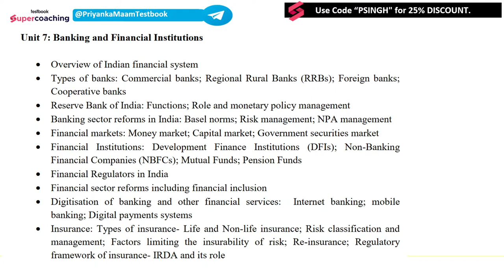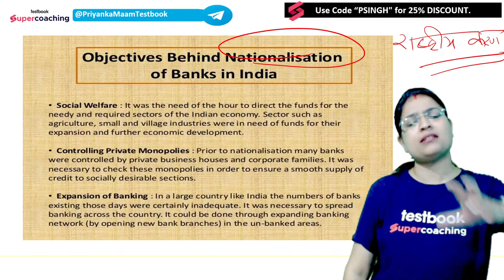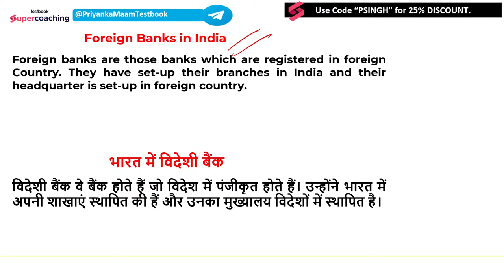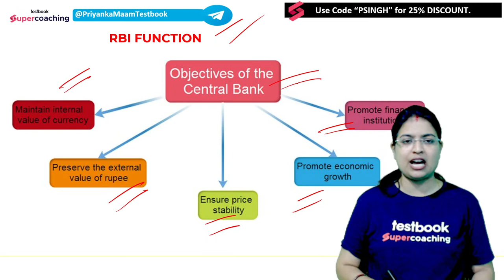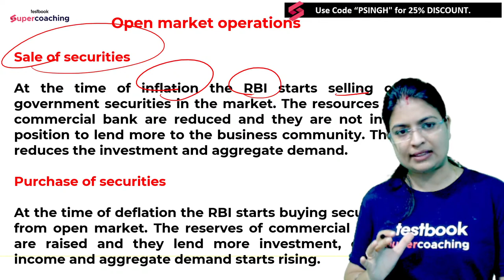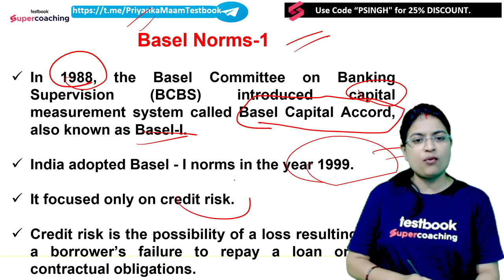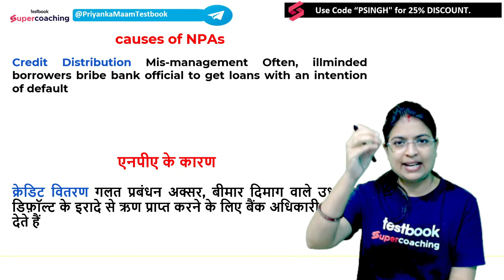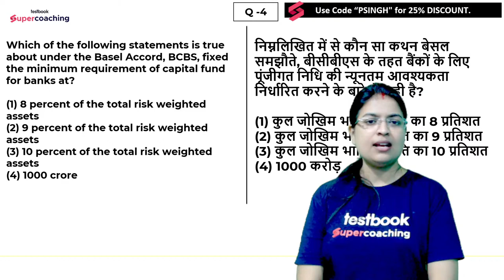UGC NET June 2023 | Super Fast Revision (Unit-7) Banking & Financial Institutions | Priyanka Ma'am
📖UGC NET/JRF 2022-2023👍 Hello Aspirants, 👀 Watch the Session on Super Fast Revision (Unit-7) Banking & Financial Institutions